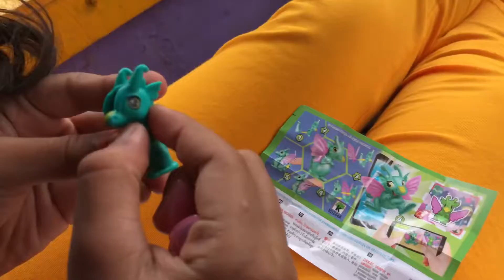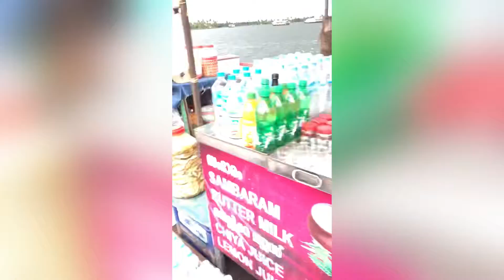Shikkara boat ൽ kuttanadan കാഴ്ചകളിലൂടെ കൂറച് സമയം